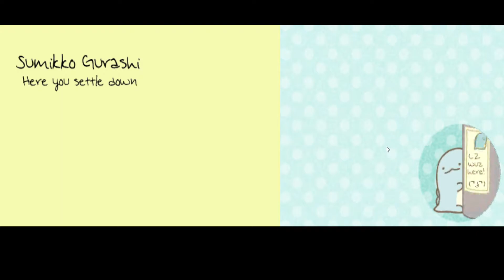Sumikko Gurashi Koko ga Ochitsukun Desu Nintendo 3DS game walkthrough Part 6 すみっコぐらし ここがおちつくんです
Nintendo 3DS game Sumikko Gurashi Koko ga Ochitsukun Desu
角落生物 角落小夥伴